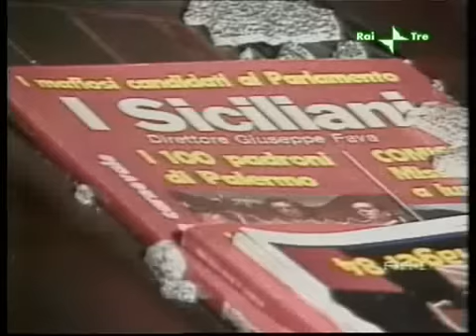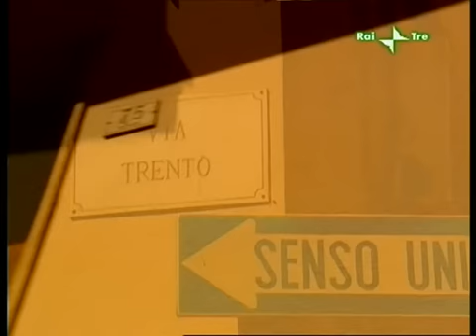La storia di Beppe Alfano - parte 4